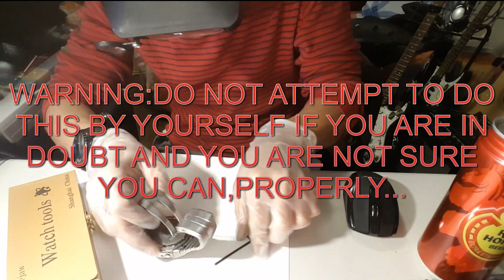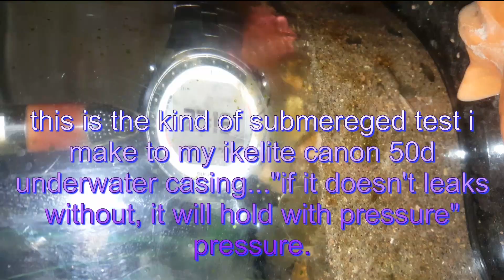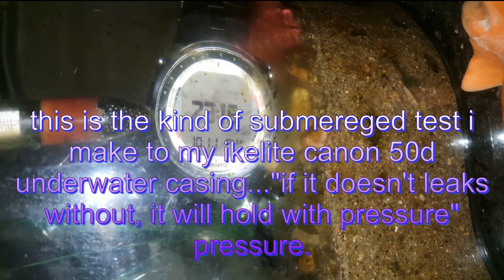SUUNTO D9 BATTERY CHANGED TITANIUM DIVE COMPUTER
DEAD BATTERY CHANGE OF SUUNTO D9 TITANIUM